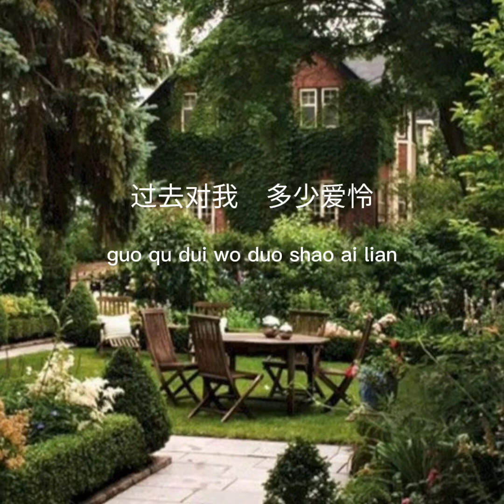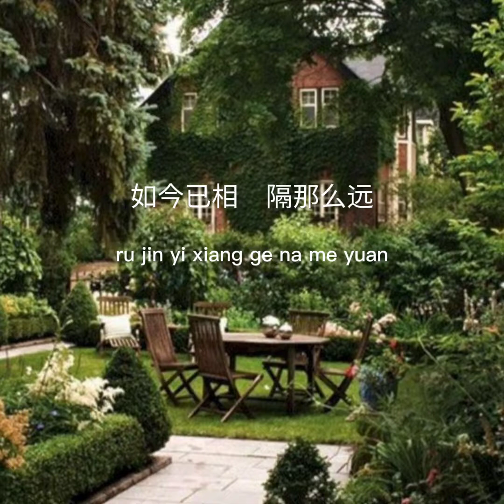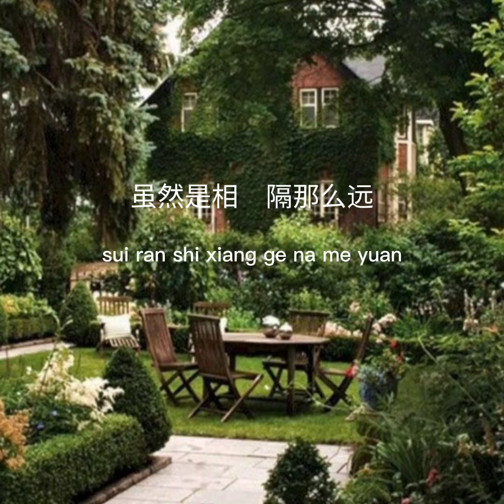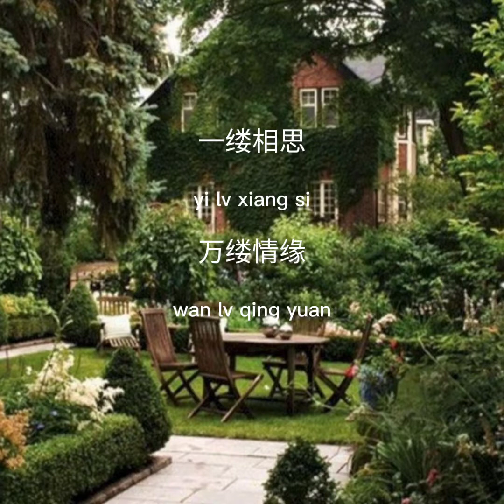一缕相思情 ( Yi Lu Xiang Si Qing)